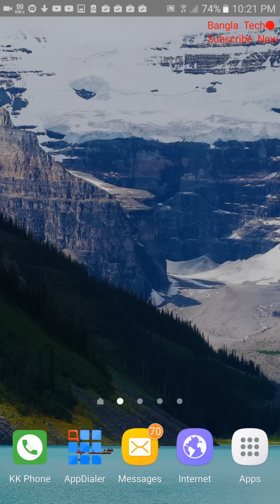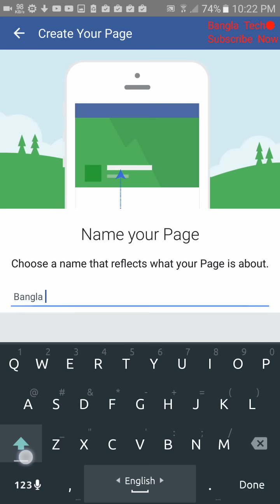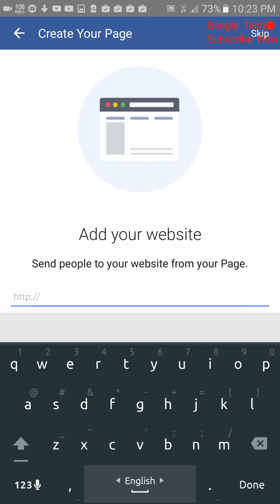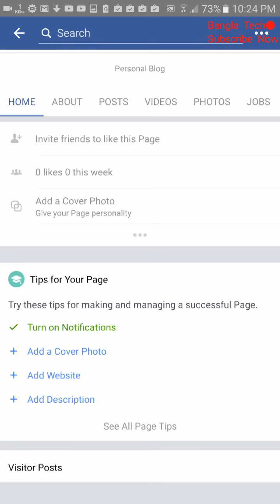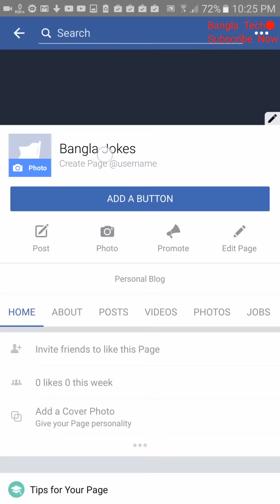কিভাবে নিজের ১টি ফেইসবুক পেইজ খুলবেন দেখে নিন মাত্র ২ মিনিটে।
If you like my video Please:

Like|Share|Comments